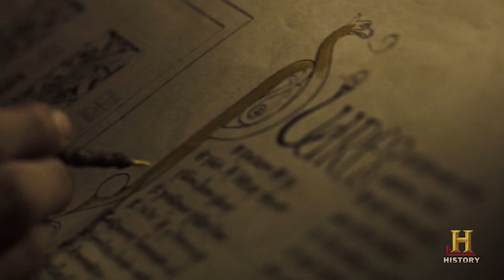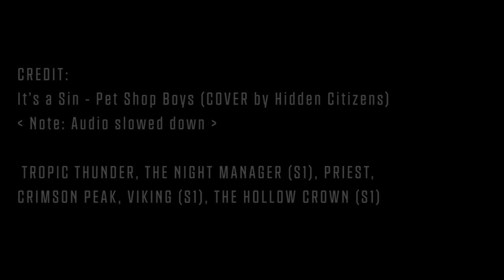It's a Sin | Frostiron (Monastery AU; Mini vidlet)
Another little muse that's been kicking about ever since I noticed one particular photo of Tom Hiddleston as King Henry in 'The Hollow Crown' resembled a little bit look a monk's robe, lol. See where my brain takes me? XD
And I've just been dying to use those fake trailer clips from the movie, 'Tropic Thunder' (that Robert Downey Jr was in playing a monk, hah!). Here's the end (crazy!) result, haha! I'm happy, lol, that this muse bunny will finally stop gnawing at my much chewed away mind! xD

Not too much story, but generally the idea is...
Brother Anthony is doing pretty well being chaste and staying true to god until he sees Brother Loki, a new monk that joins the monastery.
Similarly, Brother Loki feels the same way about Brother Anthony as soon as he notices him, but he feels a great sense of unease at the notion he feels this way... but as the title goes, they commit sin (lol). :P The end! Hah! xD

PS - I slowed down the audio a bit not because of copyright reasons or anything, but mainly cause a lower-pitched song with a slightly slow but epic beat would sound better (the original cover song is just as nice, it was just a creative choice for me, haha! xP)

Credits are written at the end of the video!
(Edit: Forgot to add The Deep Blue Sea for the audio credit.